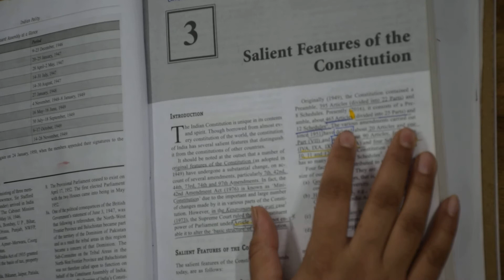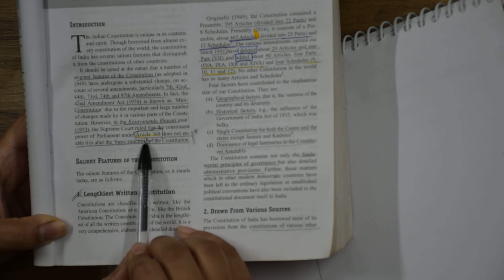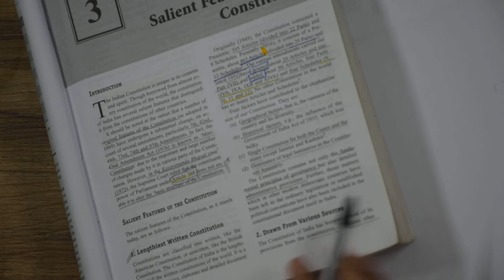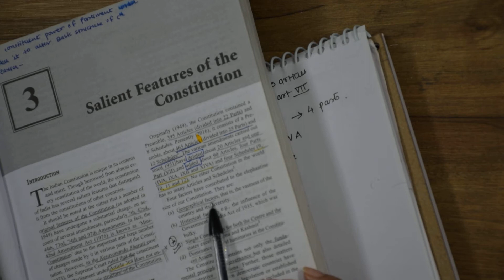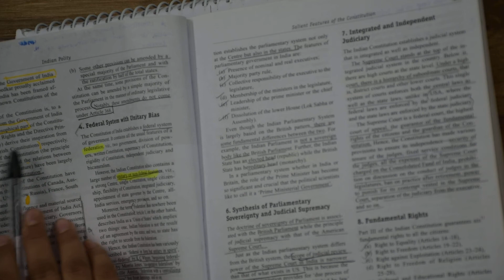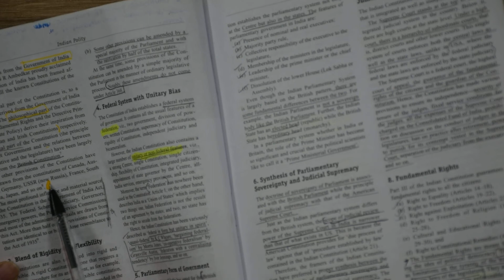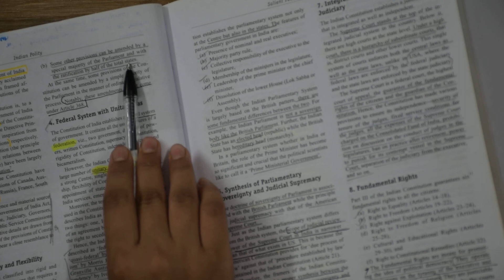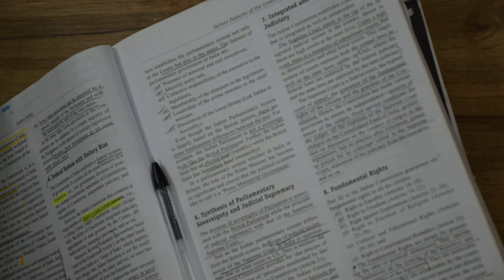Chapter 3 -part1 | Polity by Laxmikanth | Salient Features Of Constitution | Notes Making | UPSC